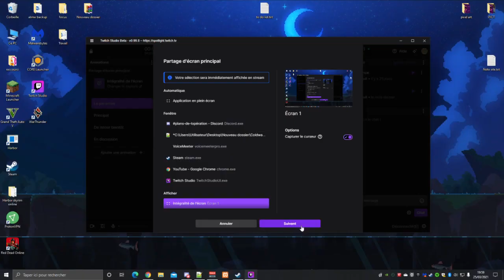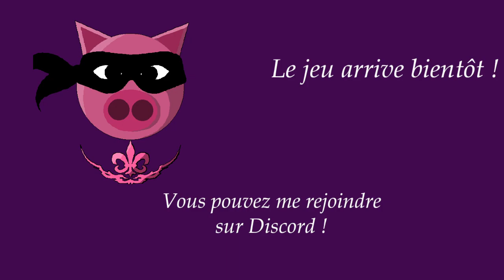FoxHole Découverte ! Prépartion du plan Casse noissette !